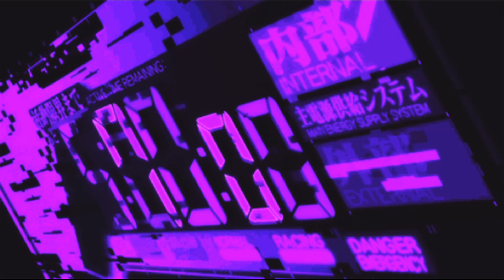travis scott - escape plan ノslowed + reverbノ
* Also leave your suggestions for future videos

//Email is in the about section of my channel//